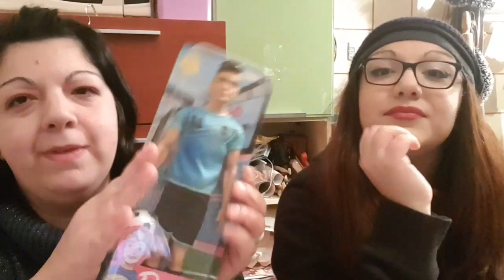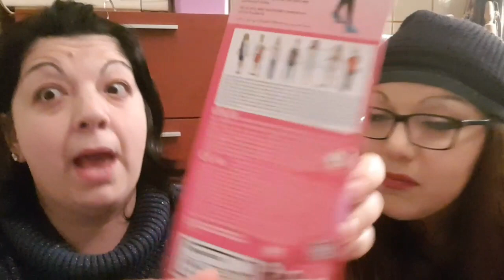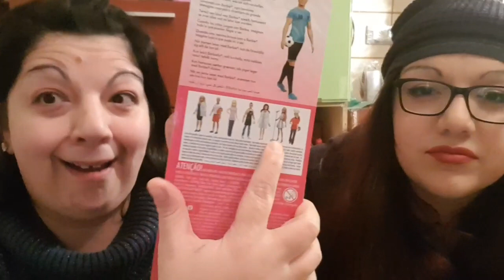Unboxing you can be ken calciatore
Ciao Barbie Family in questo video apriamo il regalo di Simona un bellissimo ken calciatore..